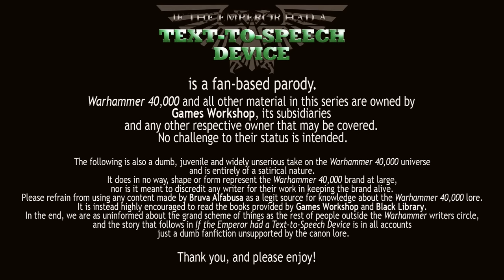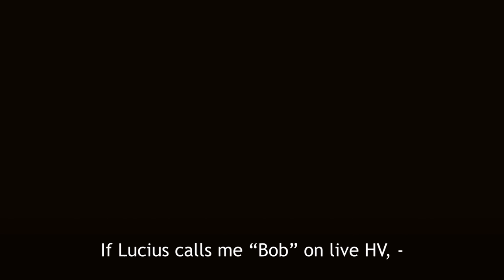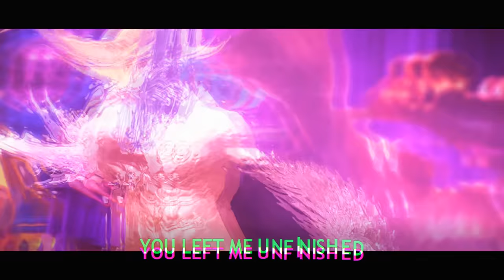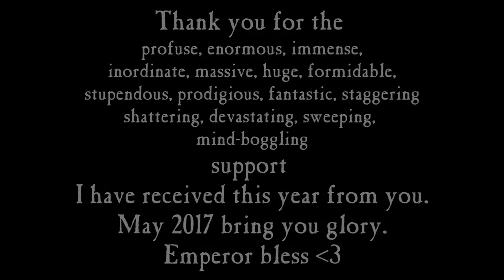If the Emperor had a Text-to-Speech Device Special 3: 𝐓𝐡𝐞 𝐒𝐥𝐚𝐚𝐧𝐞𝐬𝐡𝐦𝐚𝐬 𝐒𝐩𝐞𝐜𝐢𝐚𝐥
Thanks to Eliphus for helping me with two loyalist/chaos bro-murder scenes as well as updating the art of Ahriman.

Thanks to Gods-and-Kings for art of Magnus and Ahriman

Script written by Yohan Gasmask

Script cut to oblivion by Alfabusa

Alfabusa as Little Billy, Random Admiral and Fabius Bile

All is Decay (Typhus Theme)

Fabius Bile
Source: Primogenitor Limited Edition (Page 3)

The Custodian
Source: ”Custodian Terminator Squad” by Sam Wood, Horus Heresy CCG.

The Emperor
Source: “The Emperor” by John Blanche, Warhammer 40,000 5th Edition.

Rogal Dorn
Source: Drawn by Garrot (head), Centurion Boxart (body)